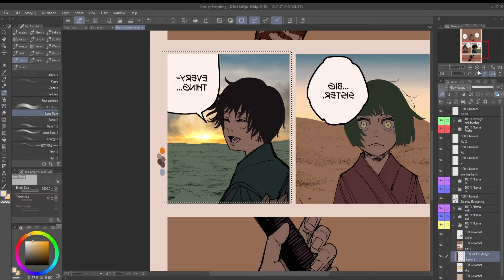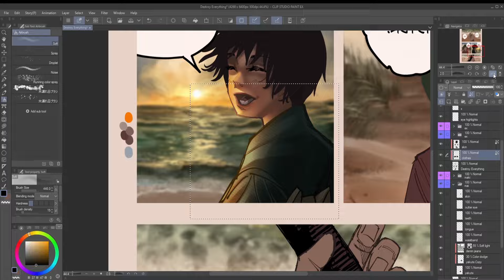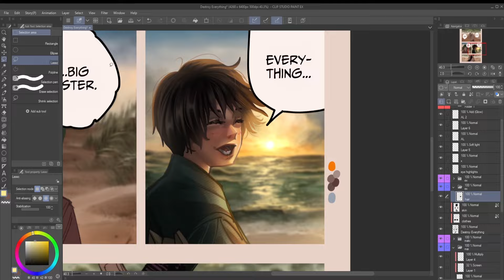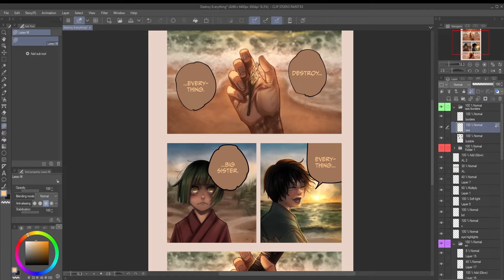Jujutsu Kaisen Maki and Mai Speedpaint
@itzzazure on twitter and instagram.